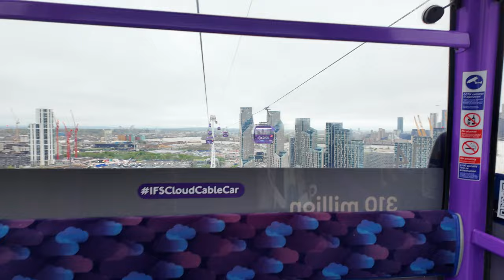day vlog in London 🇬🇧 omg best experience ever! HANS ZIMMER CONCERT...i cried 😭